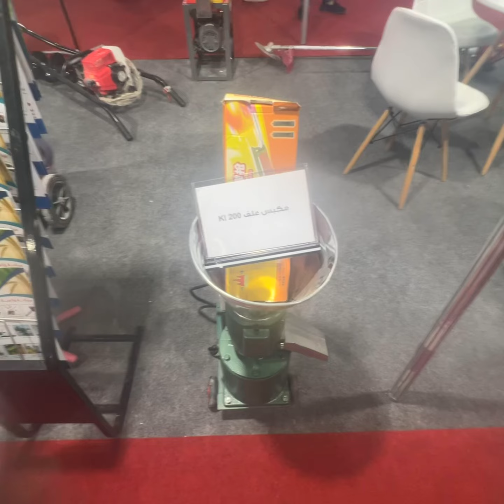مكابس اعلاف قدرات مختلفه للاستعلام ٠١٠٠٨٣٨٥٩٩٥ واتس او فون